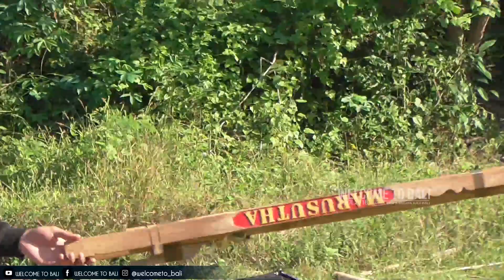SEPERTI INI PADATNYA MEDAN PADANGGALAK DI HARI MINGGU, BIG SIZE SILIH BERGANTI MENGUDARA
layang layang bali, layangan bali, musim layangan, layangan super besar, layangan big size, layangan padanggalak, layangan mertasari.